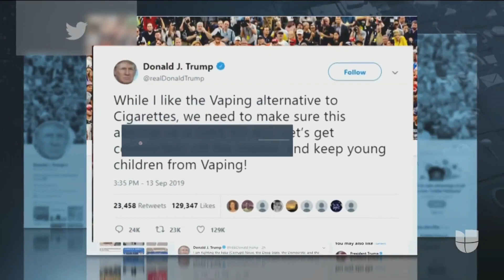Gobernador de Nueva York anuncia que prohibirá la venta de cigarrillos electrónicos saborizados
Andrew Cuomo aseguró que tomará esta medida a través de una acción ejecutiva de emergencia y que los únicos sabores que estarán permitidos son el tabaco y el mentol. Según cifras federales, al menos seis muertes y 380 casos de enfermedades pulmonares, en 36 estados, han sido vinculadas a la inhalación de estos dispositivos.